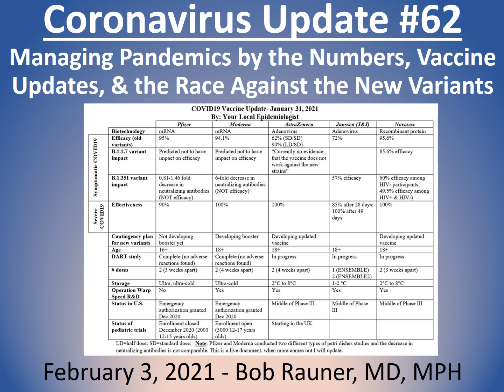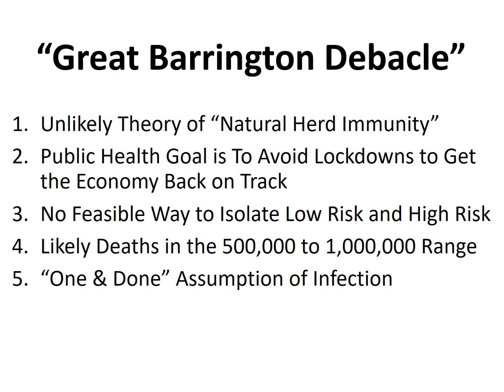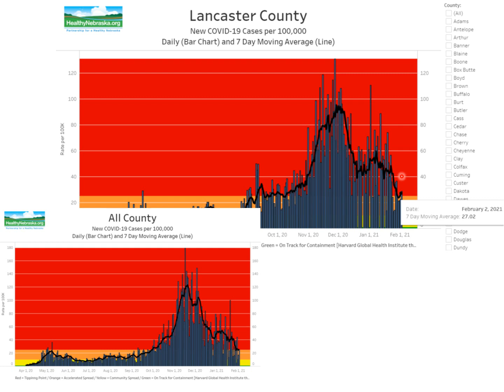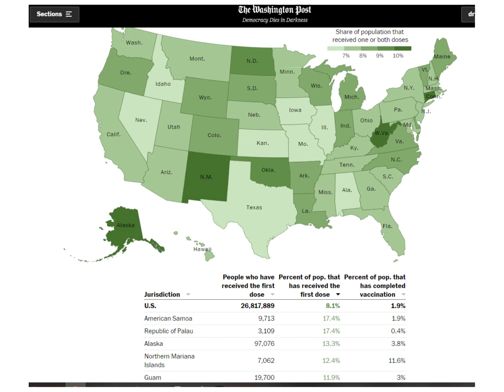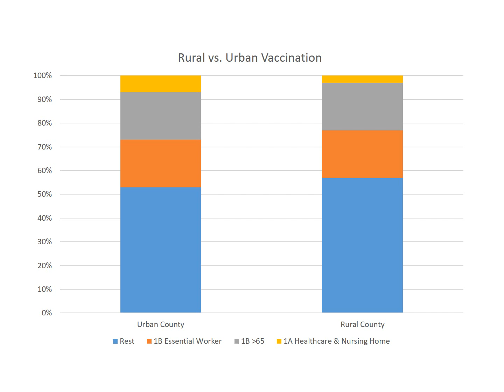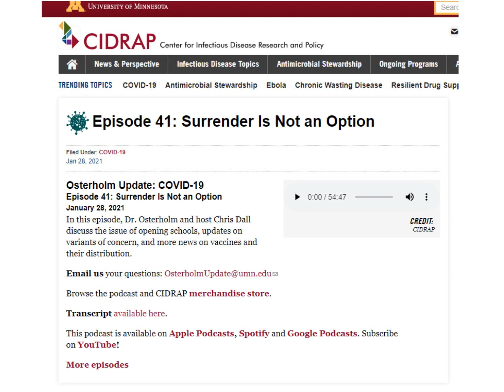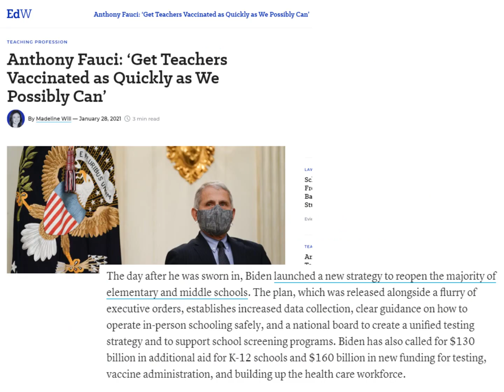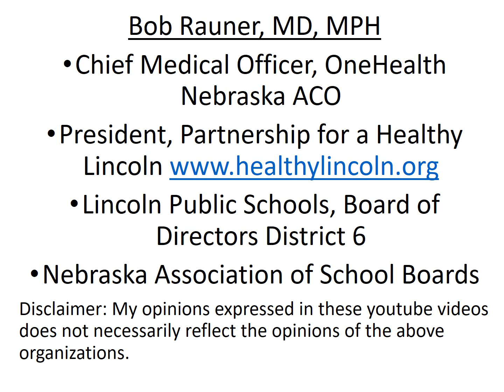2021 Feb 3 Coronavirus Community Update v62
Resources and  Articles:
• NPR Why You Should Still Wear a Mask After Your Vaccination